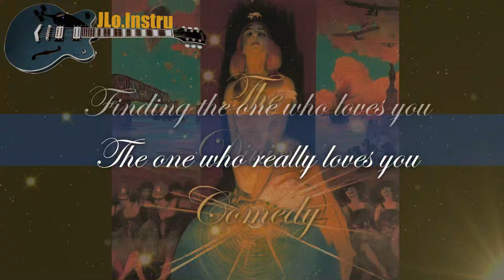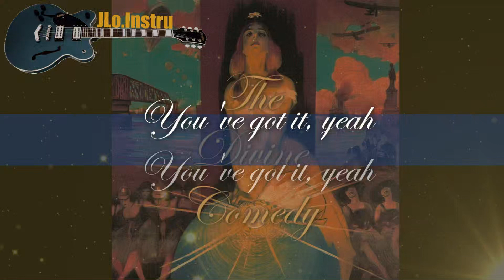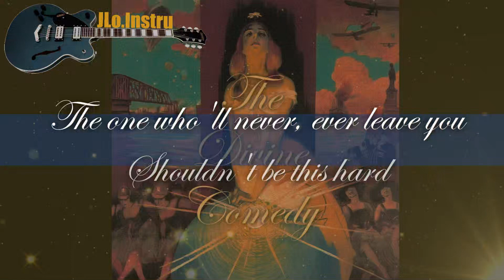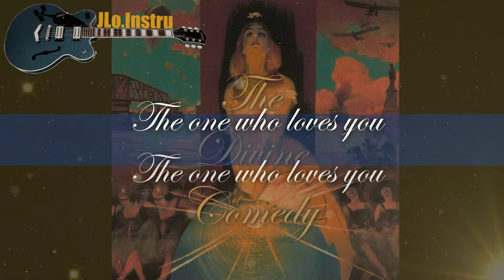The One Who Loves You - The Divine Comedy - Instrumental - Karaoke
The Divine Comedy -  The One Who Loves You - Instrumental - Karaoke -
Album: Foreverland